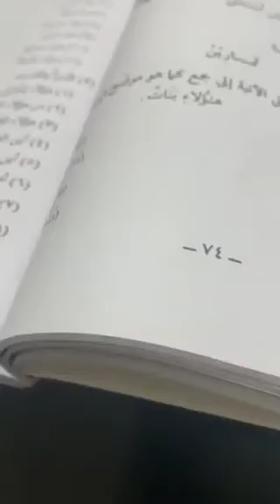Progress with the students at A&J Tutoring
Alhamdulilah, students at A & J Tutoring are making progress.